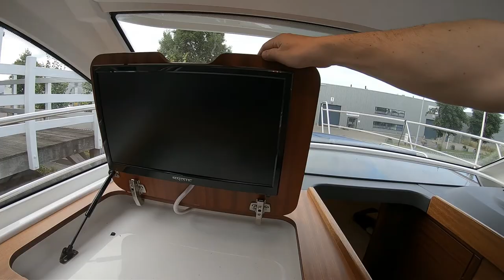2020 Nimbus 305 Coupe - Sold by De Vaart Yachting